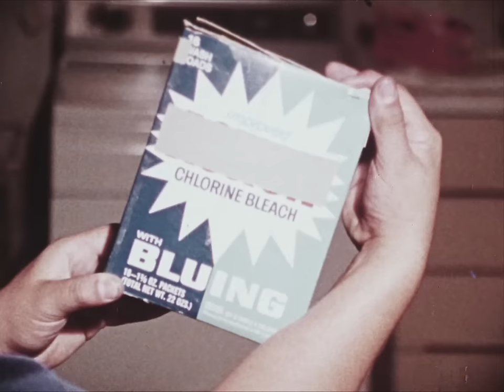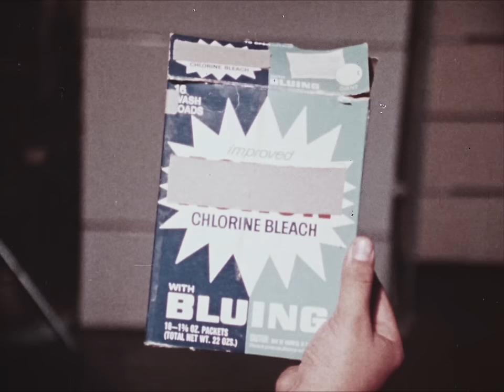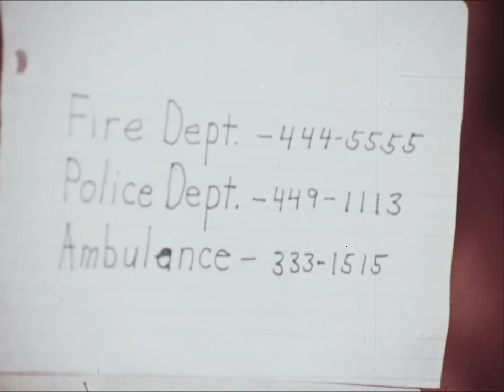RiffTrax: Emergencies - What Would You Do? (Trailer)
The most popular film genre in the 70s was clearly Robert De Niro’s Pre-Dirty Grandpa Phase, but a close second was Dumb Kids Hurting Themselves. Emergencies - What Would You Do? is a standout, taking the critically lauded step of leaving the viewer uncertain if the endangered children were willing actors or not.

Whether it’s drowning, eating bleach, or somehow not understanding how basic playground equipment like the swings work, you’ll witness future Darwin Award winners in action, all under the guise of teaching kids the valuable lesson that in case of emergency, you should immediately find someone smarter and stronger than you to help.

Mike, Kevin, and Bill opted to remain humble freelance architects rather than transform into Safety Woman and help these kids, and frankly we don’t blame them.

Follow @RiffTrax